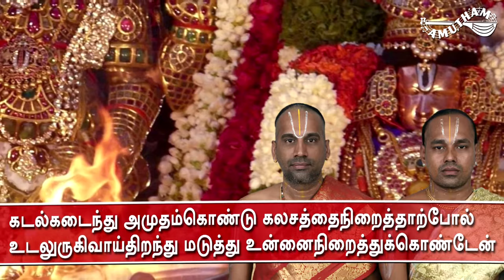Senniyongu || Maalola Kannan & N S Ranganathan || Nithyanausanthanam (Lyrical Video)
சென்னியோங்கு | இசைத்தொகுப்பு : நித்யானுசந்தானம் | பெரியாழ்வார் | பாராயணம் :  மாலோல கண்ணன் &  ரங்கநாதன்

Senniyongu | Album : Nithyanusanthanam | Periyazhwar | Recites : Malola Kannan & Ranaganathan